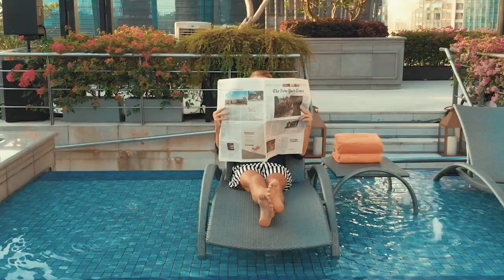AMAZING Fullerton Bay Hottel in SINGAPORE - DRONE video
Belive me guys this is an amazing hottel! Thats why we decided to create this sweet drone video for them.